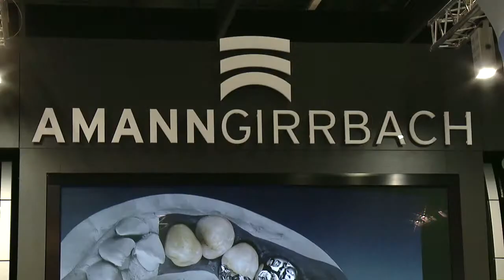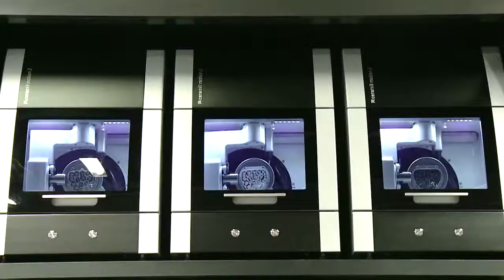Amann Girrbach präsentiert Ceramill Sintron®